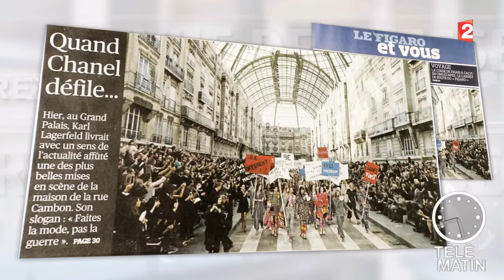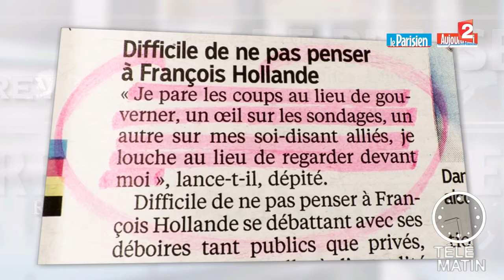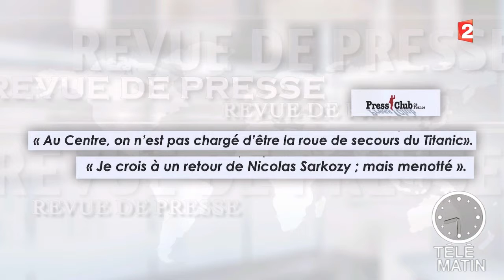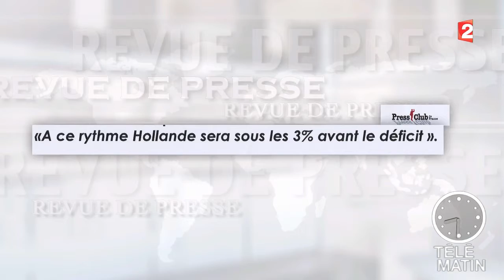Revue de presse culturelle du 01/10/2014